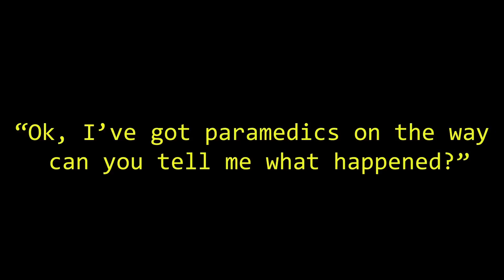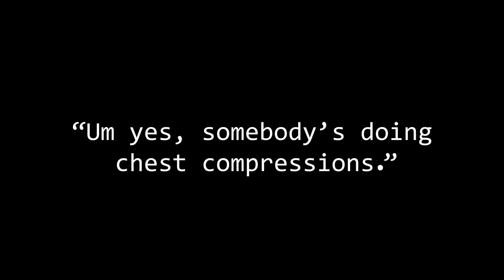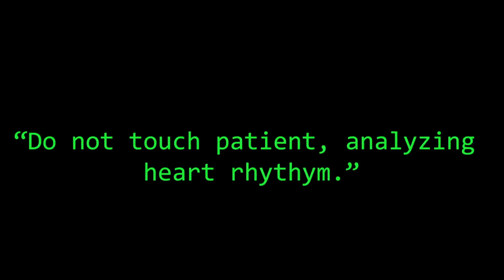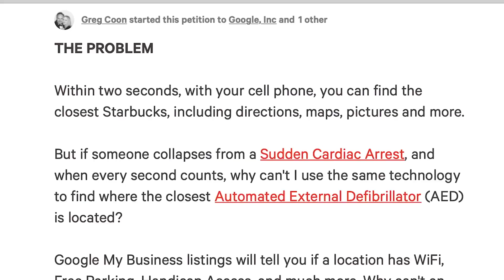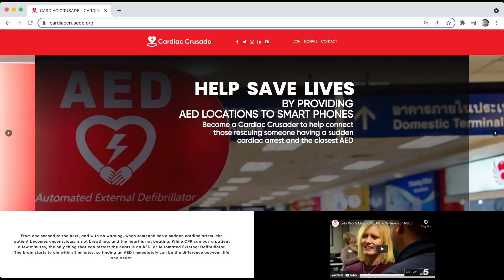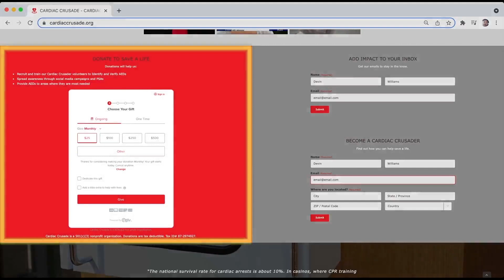Julie's Story and Cardiac Crusade Launch